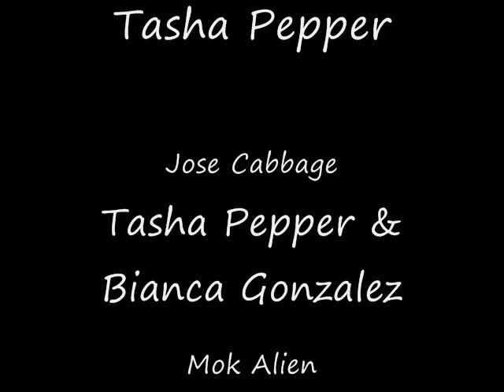Fluffy Fireworks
My first animated film. A joint project made for school.
Made using Blender 2.57 beta

PS-I did not mean for the rabbit to grow horns...-_-